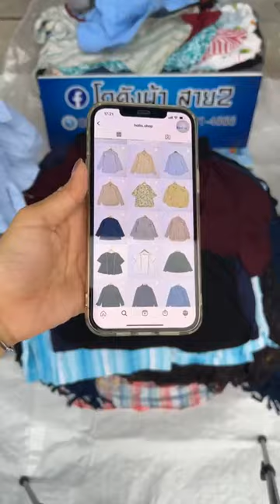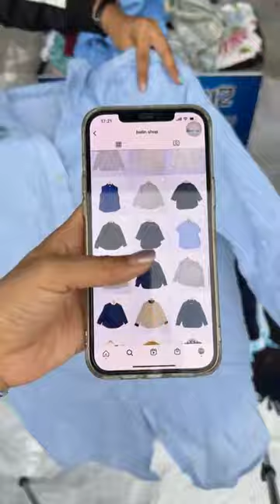เสื้อคอตตอนสาวอวบ (ป้ายนกแก้ว) เกรดเอ 3500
Line : @CUC456